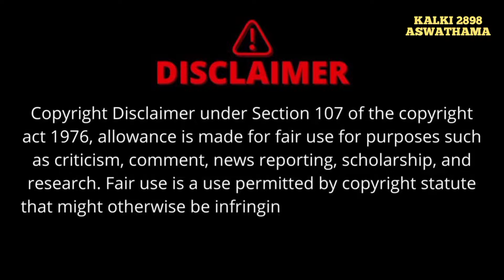Kalki 2898 AD Intro Of Aswathama 🔥 Reference From Mahabharat 😱....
Kalki 2898 AD is an upcoming 2024 Indian epic science-fiction dystopian film, co-written and directed by Nag Ashwin. Produced by C. Aswani Dutt of Vyjayanthi Movies, it was shot simultaneously in Telugu and Hindi languages. Inspired by Hindu mythology, the film is set in a post-apocalyptic world in 2898

kalki 2898
kalki 2898 ad glimpse
kalki 2898 new trailer
kalki 2898 ad glimpse reaction
kalki 2898 ad glimpse review
kalki 2898 ad breakdown
kalki 2898 ad glimpse public review
kalki 2898 reaction
project k kalki 2898 ad
kalki 2898 ad teaser review
prabhas kalki 2898ad
trailer kalki 2898 ad
kalki 2898 ad trailer prabhas
prabhas kalki glimpse
kalki 2898 ad movie
kalki 2898 ad hindi trailer
Kalki amitabh bachchan
kalki 2898 glimpse reaction
Teaser review